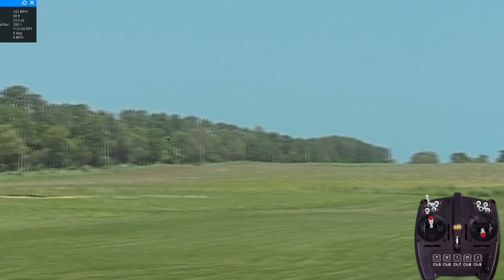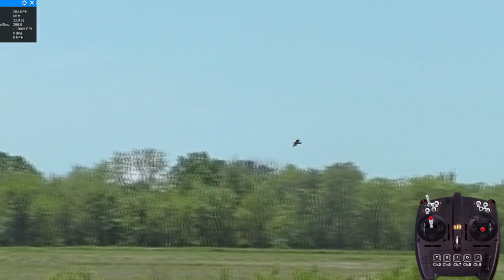RealFlight SR71 Blackbird Demo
SR-71 Blackbird by 1st RC Flight School.  This variant of Mark(Inky00)England's amazing model features Norm and Mid Rates.  Optimized aerodynamics, mixes, and "balanced" control responses in all 3 axes provide a natural feel and highly realistic performance.   Bring your smooth A game to achieve most realistic performance!